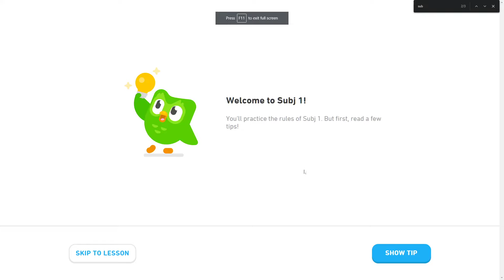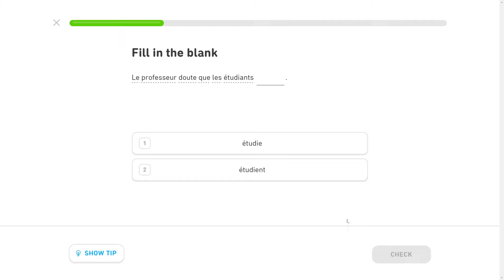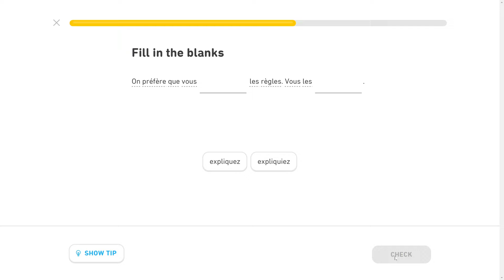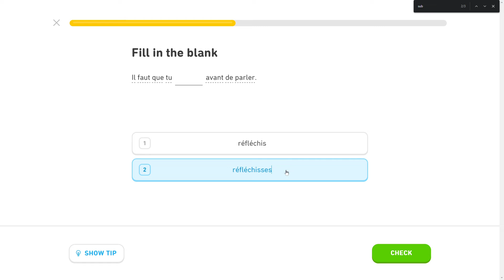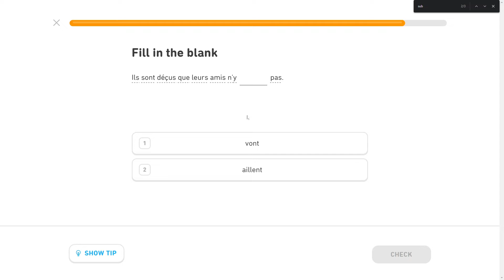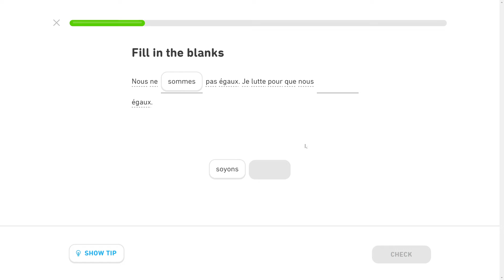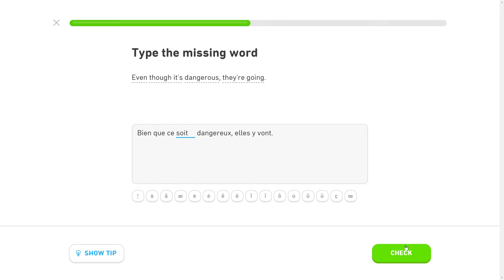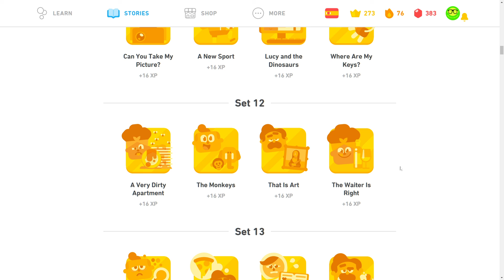用Duolingo学法语Subjonctive